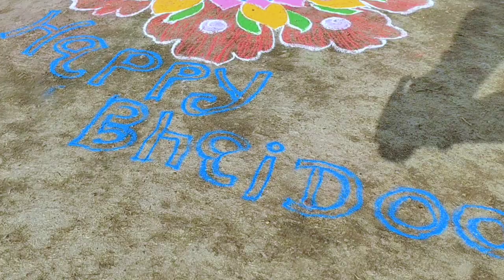अब्बड दिन के बाद आइस हे। Gaon ke Bhaidooj Vlog।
Hlow family Welcome to my new Vlog ।

& Press the 🔔 icon ok family

Shooting video 📷

OnePlus NORD